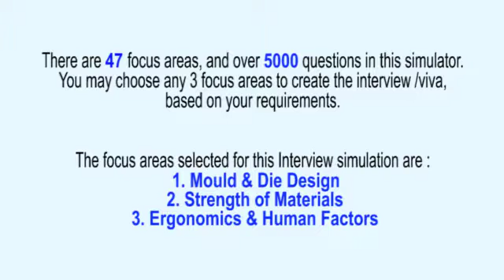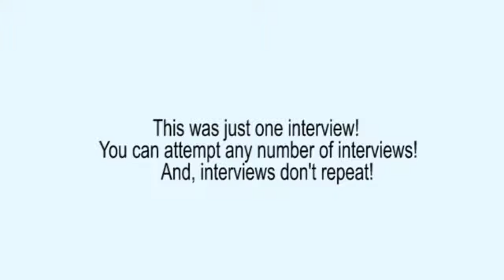Mould, Die Design & Strength of Materials Realistic Interview, or Viva Voce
This interview has been extracted from the ‘Production Engineering Interview Simulator and Trainer’ that has 49 topics and over 5000 questions. For example, . Feed system: Constructional features and types of sprue bush, types of runners, runner layout, calculation of runner efficiency, runner design; types of gates, gate design calculations, runner and gate fabrication techniques, runner balancing calculations, Cooling, hot runner and ejection System, Cooling system: Bolster cooling systems, insert cooling systems, baffle, bubbler cooling systems, heat rod and heat pipe systems, cooling time calculation, cooling channel layout. Hot runner mold, design of hot runner block, types of manifold blocks rectangular and circular, types of secondary nozzles, heating systems used, manifold heating capacity calculations and expansion calculations. Ejection system: Ejector assembly, ejector assembly return systems, ejector grid layout, types of ejectors; stripper plate ejection technique, types of spare pullers, calculation of ejector force, Design and constructional features of molds, Design and constructional features of two plate mold, underfed mold, split and side core molds. Actuation techniques: finger cam, dog leg cam, cam-track actuation, split movement calculations, split safety techniques. Design and constructional features of injection mold, compression mold, transfer mold, extrusion blow mold, injection stretch blow mold, thermoforming, rotational molding, Die Design, Classification of dies and die geometry, types of dies, extrusion die design: basic considerations in die design; constructional and design features of rod die, in-line pipe die, cross-head pipe die, offset pipe die, centre-fed blown film die, side-fed blown film die, spiral mandrel blown film die, flat film& sheet dies, fishtail sheet die, coat hanger sheet die, wire and cable coating die, parison dies, various types of profile dies, Heat Treatment, Finishing Operations and Metrology, Basic tools and die materials, BIS and other major coding systems, materials, effect of alloying, various heat treatments, surface hardening, cutting tool geometry, mold fabrication techniques like spark erosion, milling, finishing operations, super finishing, costing of molds and mold maintenance; metrological, aspects of moulds, terminology, ISO system of limits and fits, tolerance,geometric characteristics and symbols, Advanced Mould Design and Flow Analysis, Molds for internally and externally threaded components, thread profile, fixed and loose threaded cores, collapsible core, stripping, ejection, power and transmissions systems, design calculations for the gears. The Interview Simulator & Trainer helps every Production Engineering Professional to respond meaningfully on the spot – in job interviews, viva examinations, technical presentations, client interactions etc. Want to know how it can transform your life?